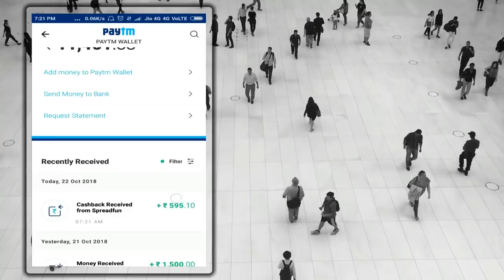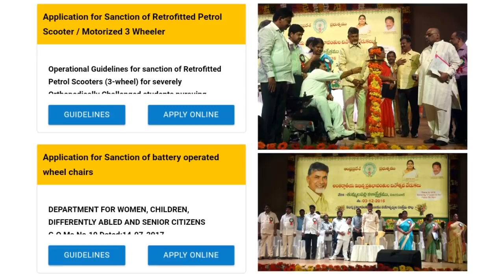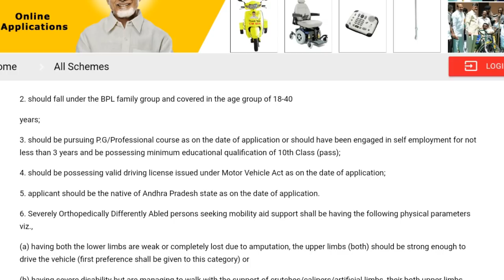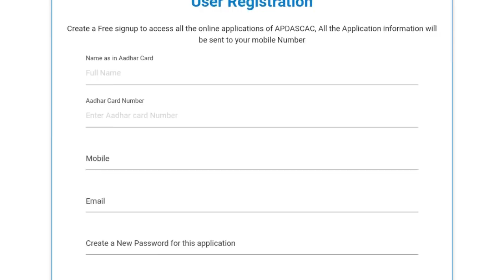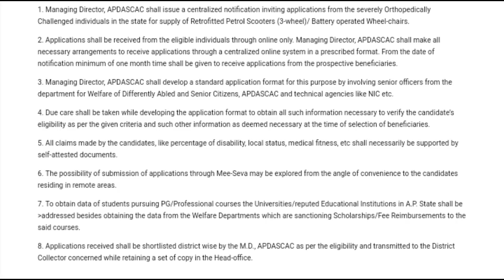కేవలం 50 రూపాయలకే స్కూటీ సొంతం చేస్కోండి ఈరోజే.. Breaking News TDP 2019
కేవలం 50 రూపాయలకే  స్కూటీ సొంతం చేస్కోండి ఈరోజే.. Breaking News TDP | Two Wheeler Scheme Form New Scooty Adip Scheme In Ap

ANDHRA PRADESH DIFFERENTLY ABLED & SENIOR CITIZENS ASSISTANCE CORPORATION, (TriCycles)

Scooty for the handicapped people of ap
It should be sanctioned to those Orthopedically People whose/Parent/Guardian monthly income does not exceed

(i) Rs. 15,000/- P.M - half of the cost of instrument to those monthly income from

(ii) Rs. 15,001 P.M to Rs. 20,000/- P.M and collecting full cost to those monthly income of

(iii) Rs. 20,001 P.M and above (as per the guidelines of Govt. of India) under Adip Scheme.

వికలాంగులకు హోండా యాక్టీవా …ఎలా అప్లై చేయాలి?

1) కేవలం 25 రూపాయలతో డబల్ బెడ్ రూమ్ ఇల్లు కల సాకారం | TRS Double Bedroom House | Telugu Tech Adda 2019

2) SBI లోఖాతా ఉందా అయితే ₹14 లక్షలు కేంద్రం నుంచి బంపర్ ఆఫర్ చూడకపోతే ఇక అంతే| PM Modi Govt Scheme

3) Latest Breaking News ఈ నెంబర్ నుండి మిస్డ్ కాల్స్ వస్తే Bank Account లో ఉన్న డబ్బు గోవింద 2019

10) ఈఒక్క పధకంతో మీజీవితమే మారిపోద్ది కేవలం 1500/- కడితే చాలు|| Best Post Office Money Saving schemes